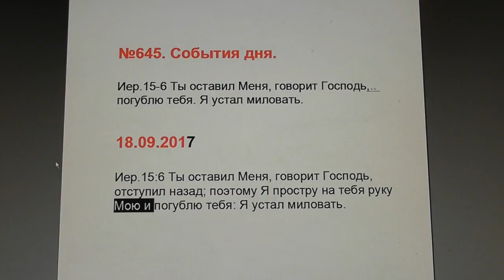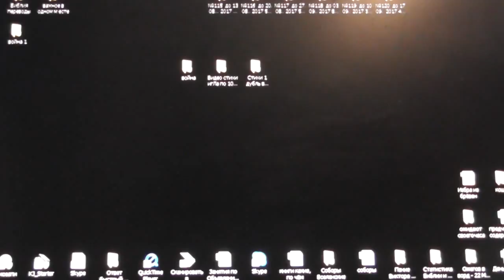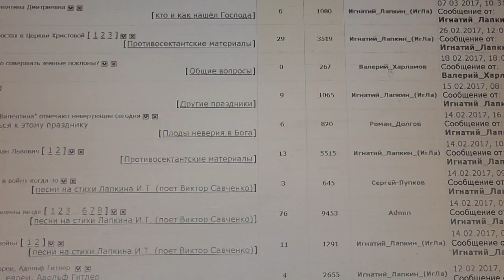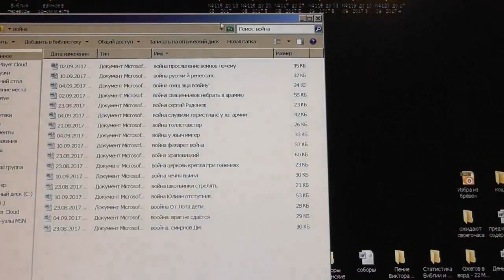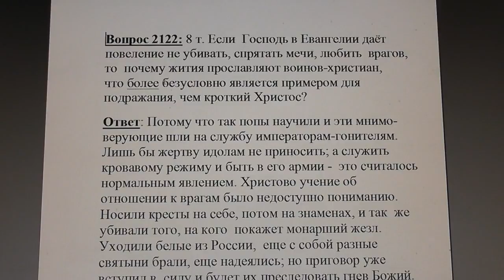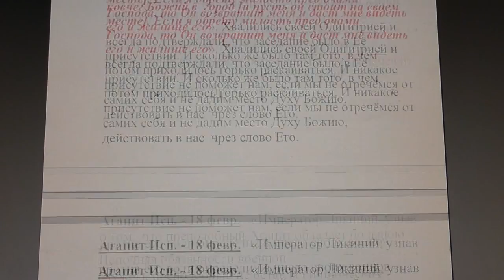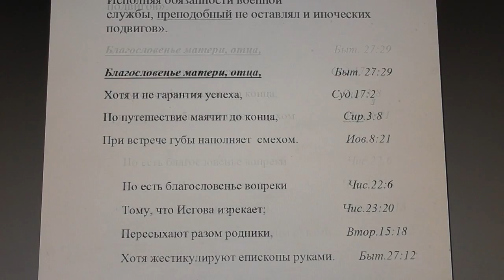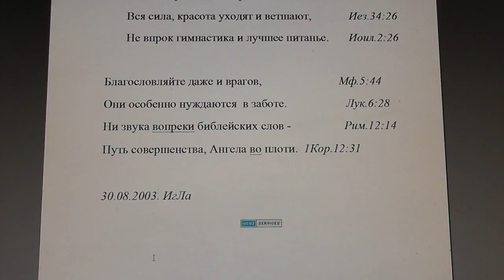№645. События дня . Иер.15:6 Ты оставил Меня, говорит Господь, погублю... 18.09. 2017